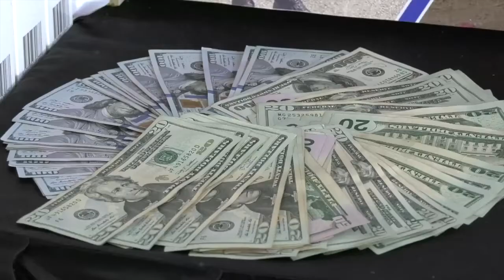BALANCE FAES 2018: REDUCCIÓN DE HOMICIDIOS EN 27%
El G/D del @CPNB_VE Carlos Pérez Ampueda manifestó que se ha logrado hacerle frente al terrorismo y las bandas organizadas, también destacó que durante la semana 48 se redujo el delito de homicidio en 27% y el secuestro en un 39%